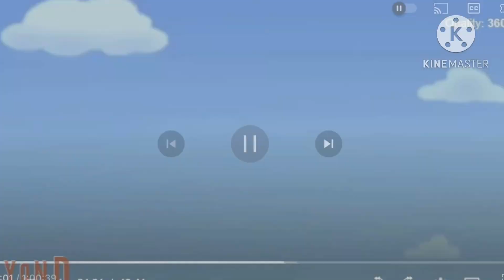November 9, 2023